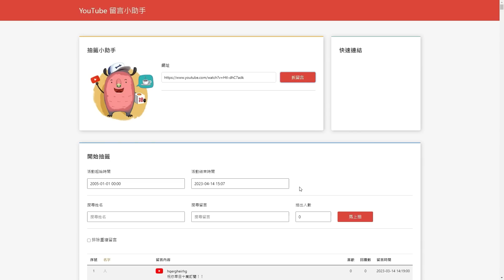Roblox【寵物模擬器X🐾史上第一隻擁有~有我的帳號泰坦！】贈送泰坦實體娃娃！贈送50m新萌禮包！鑽石目標目前144.7B！Pet Simulator X! 🐾